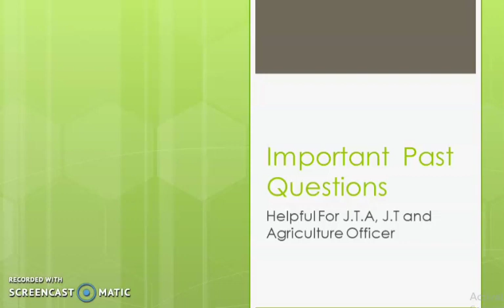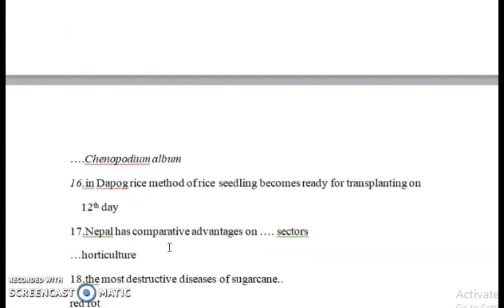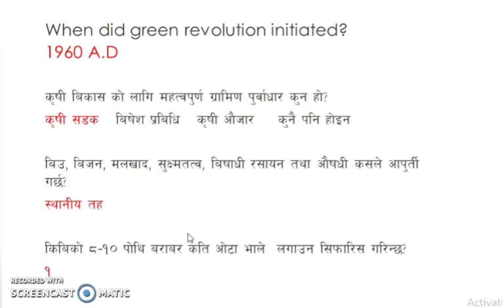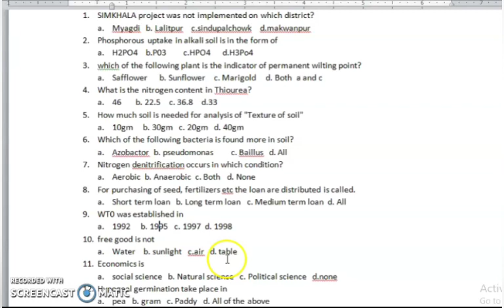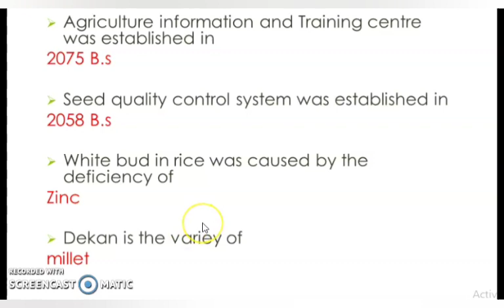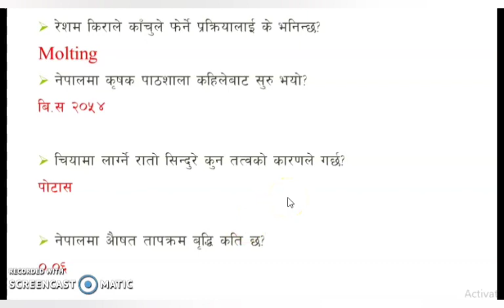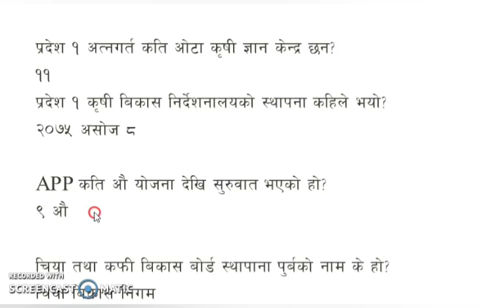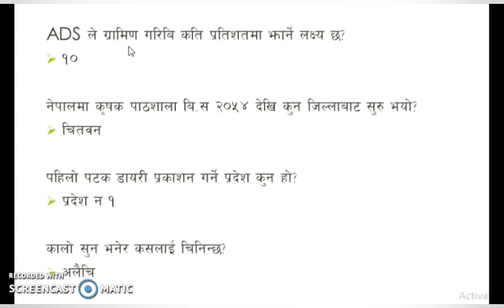कृषि लोकसेवा आयोगमा अति संभावित पाँचसयभन्दा बढी प्रश्नहरु l 500 question for Agriculture Loksewa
कृषि लोकसेवा आयोगमा अति संभावित पाँचसयभन्दा बढी प्रश्नहरु